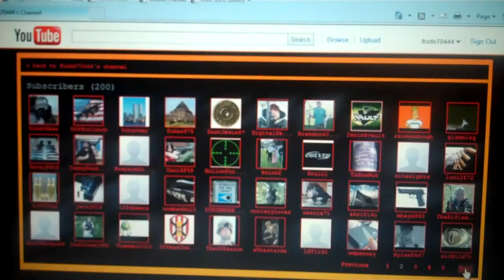wow!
thanks guys and girls!!!